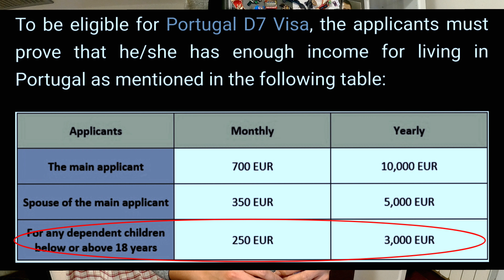PINAKAMADALING PARAAN PAPUNTANG EUROPE.!!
Hi Bro..! For this video gusto kung share sainyo.. Ano yung pinakadaling paraan para makapunta dito sa Europe sa pamamagitan ng Schengen Visa and Portugal D7 Visa. pagusapan nalang natin yung pinaka importating requirements at  isa sa pinakamahalaga.. Financial Proof,  like bank statement, average income, ect.. and other documents..

Portugal D7 Visa: The Ultimate Guide to Portugal’s D7 Visa 2022